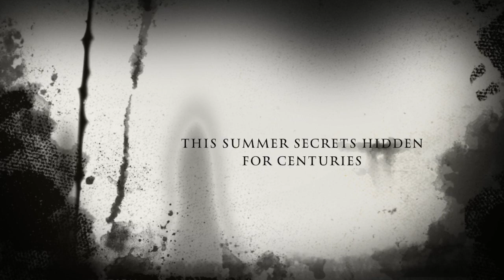Local man claims to be normal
Promo video for New York's Got Talent Season 3